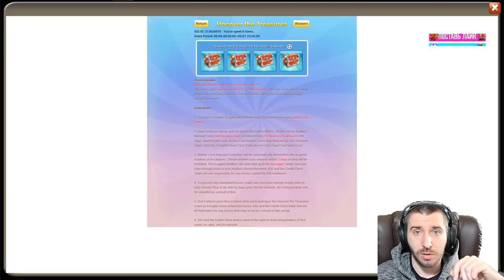КАЧИК НА US \ БИТВА ЗАМКОВ \ CASTLE CLASH